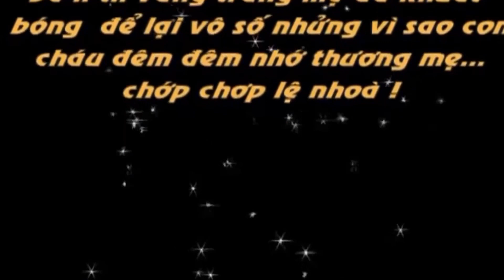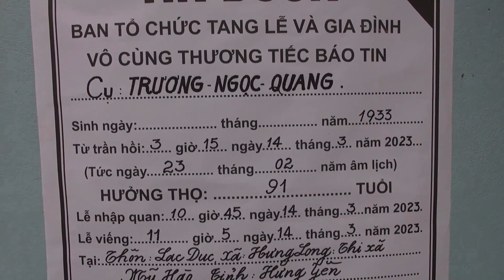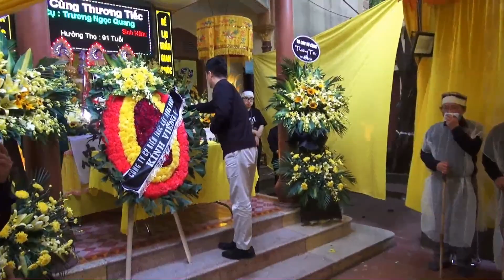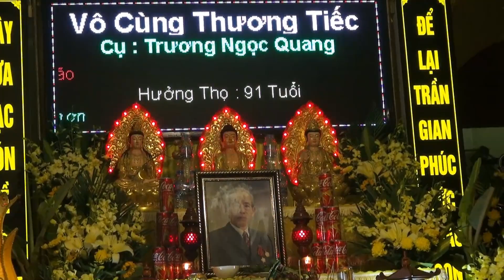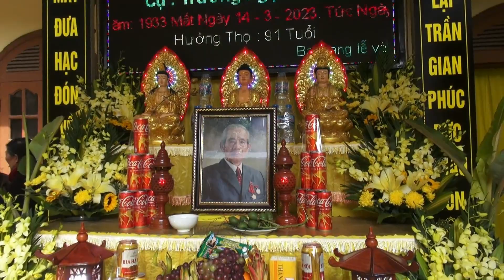LE TANG CU TRUONG NGOC QUANG PHAN 3